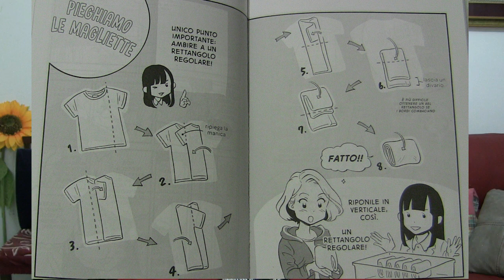Konmari: 10 step per riordinare la casa e vivere felici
Marie Kondo nel 2017 ha pubblicato un altro libro sul riordino: La magia del riordino . una storia d'amore illustrata. È un libro che propone in versione manga il suo metodo di riorganizzazione della casa.
Questo metodo si compone di 10 step:
1) Decidere di riordinare
2) Visualizzare la vita ideale che si desidera
3) Buttare
4) Riordinare per categorie
5) Piegare e mettere in verticale ciò che abbiamo deciso di tenere
6) Scegliere i libri con il cuore
7)Selezionare e ordinare carte documenti e komono
8)Selezionare e ordinare i ricordi
9) Trovare un posto per ogni cosa
10) E infine vivere la vera vita che comincia dopo aver riordinato